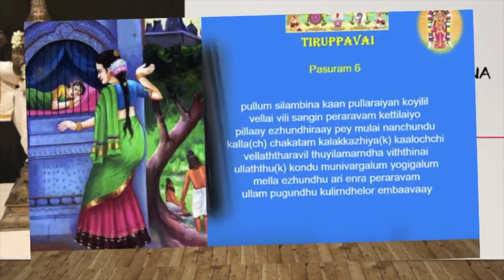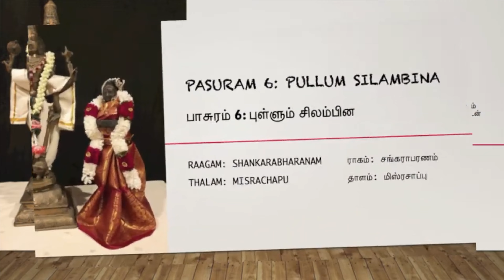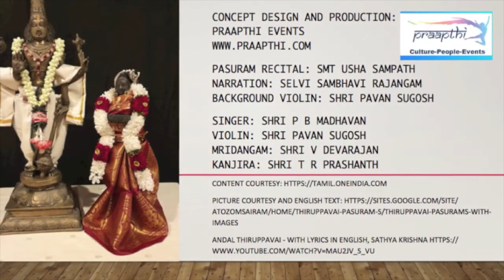PMSM CONCERTS:- Pullum silambina kaan_Andal tiruppAvai_pAsuram-6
Programme Specially Recorded for Paravur Mookambika Sangeetha Mandapam
PMSM : Paravur Mookambika Sangeetha mandapam
These videos are from Live programmes conducted by PMSM and owned by the "Uploader, PMSM and the M/s PRAAPTHI EVENTS"